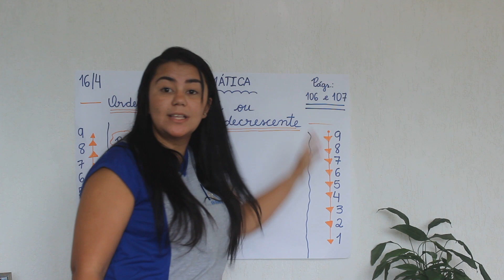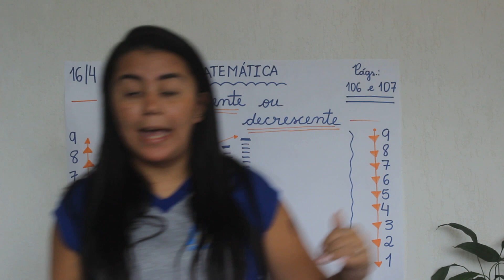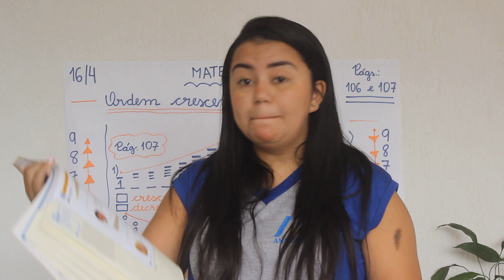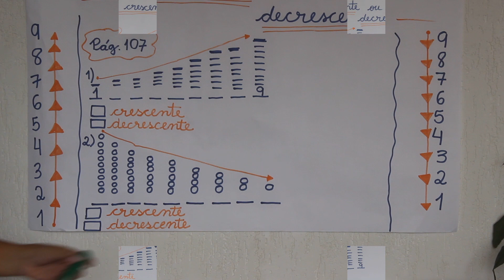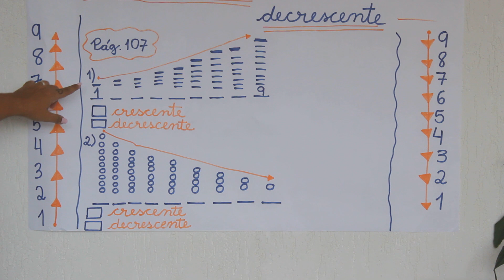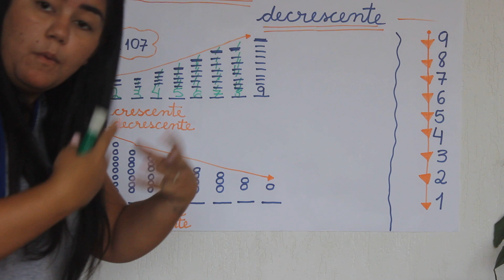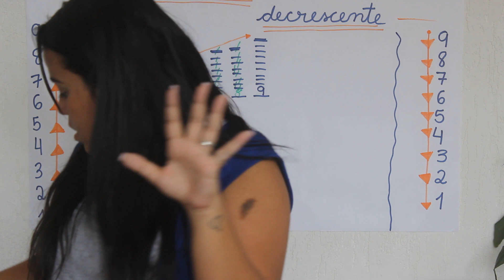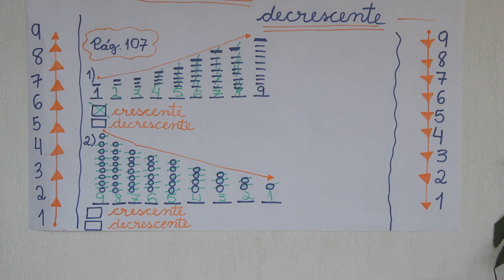101 - Aula de Matemática. Vídeo 25